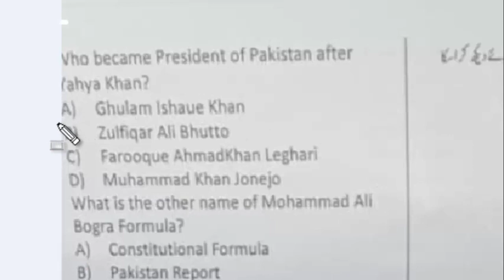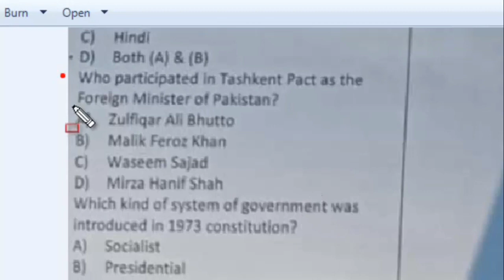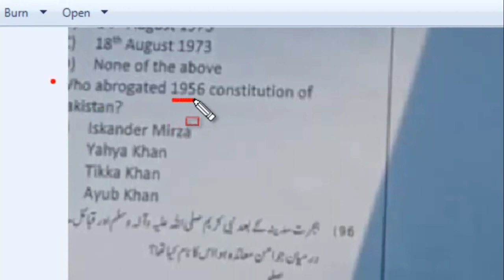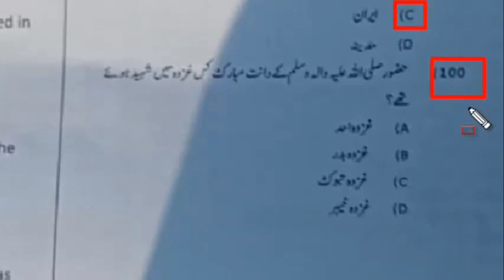junior clerk paper 31-12-2022 last part | etea junior clerk paper 2022